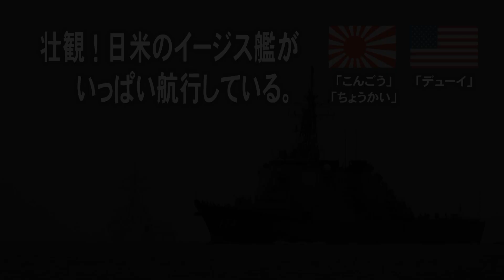壮観！日米のイージス艦がいっぱい航行している。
佐世保港から、米海軍イージス艦「デューイ」(9,648トン）とこんごう型イージス艦「ちょうかい」(7,250トン）が出港してきました、沖合いで入港してくるこんごう型イージス艦「こんごう」(7,250トン）の3隻がすれ違う光景は圧巻そのものです、なかなか見ることができません、この光景を撮影しました是非ご覧下さい。